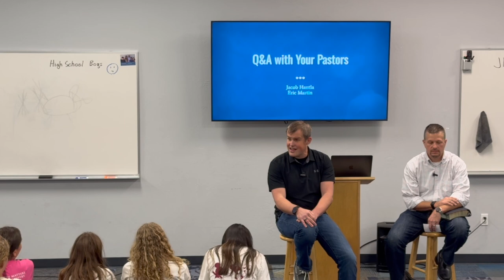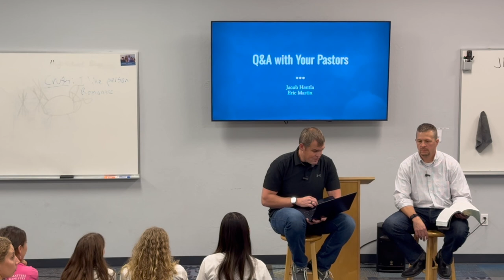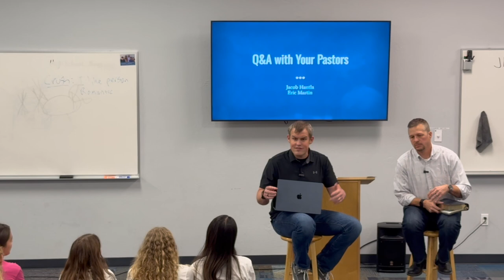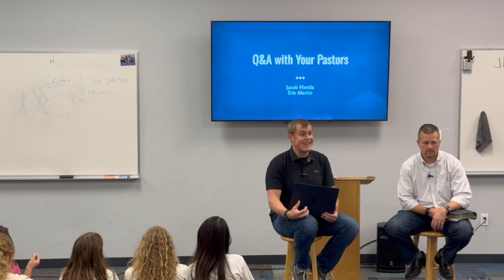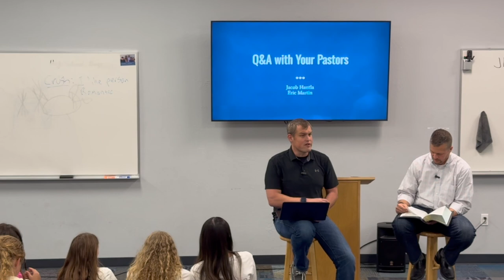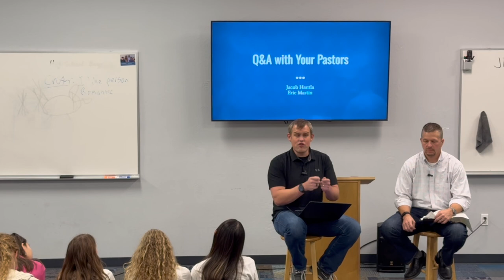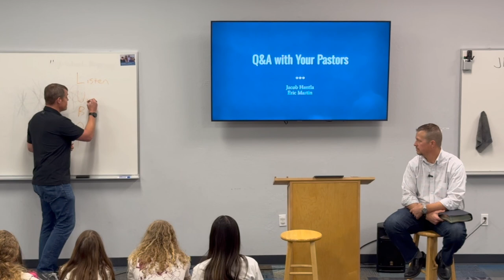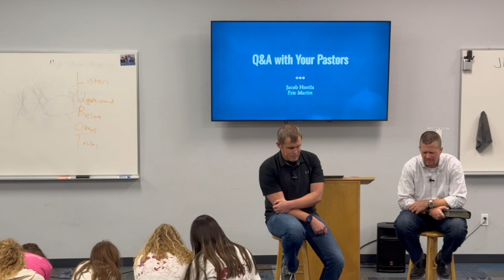Student Ministries - Q&A - Jacob Hantla, Eric Martin - 11/24/2024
Title: Q&A
Teacher: Jacob Hantla, Eric Martin